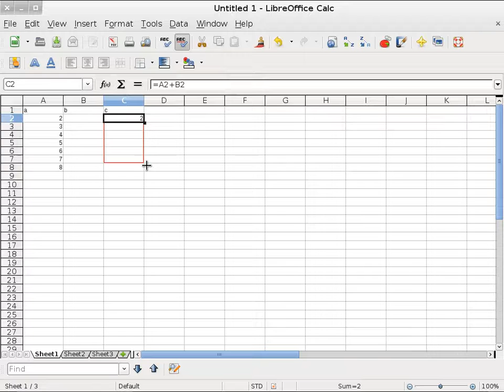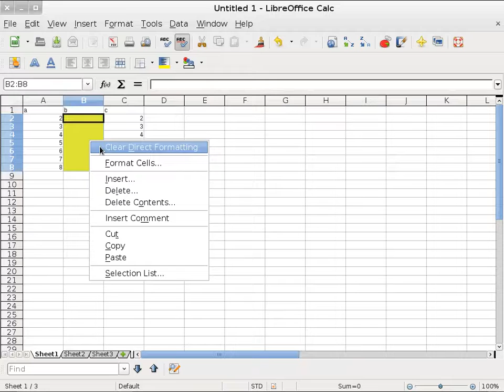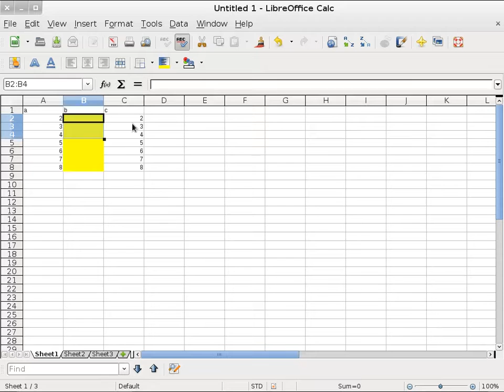proteccion celdas calc